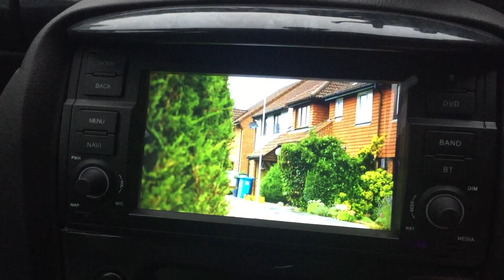Navall Star DVB